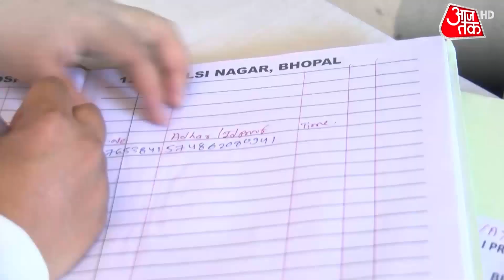देश में क्या है Corona की स्थिति और कहां तक पहुंचा Vaccination अभियान, देखें अपने राज्य का हाल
Corona In India : Corona के सामने India की स्वास्थ्य सेवाएं पूरी तरह से एक्सपोज हो गई है. अस्पतालों में Bed से लेकर Oxygen और दवाओं का संकट उत्पन्न हो गया है. उधर High Court इस मसले पर सरकारों से जबाव तलब कर रहा है तो इधर vaccination को लेकर भी लंबी लाइन है. Mumbai का भी यही हाल है, यहां भी vaccination centre में लंबी-लंबी लाइने दिख रही है. वहीं madhya pradesh सरकार ने आज से 18+ से vaccination की शुरूआत करने का दावा किया है, लेकिन अभी भी लोग टीके के इंतजार में हैं. जानें अपने राज्य का हाल...